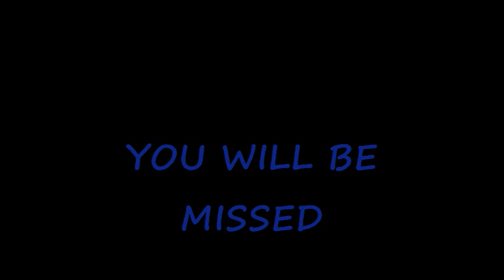I LOVE YOU BLUE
R.I.P Blue 10/1/05 - 8/6/10

There will never be a day I won't think about you.

I'll see you later Boo Boo

Acoustic cover of Rise Against - Swing...by me

You're my boy Blue!